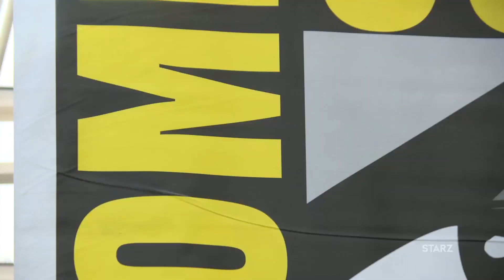Outlander | San Diego Comic-Con 2017 Highlights | STARZ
From an incredible panel, to a surprise screening, and everything in between, San Diego Comic-Con 2017 was a blast.

Season 3 of Outlander picks up with Jamie and Claire, separated by continents and centuries, as they attempt to make a life apart from one another, each haunted by the memory of their lost love.

Outlander is internationally distributed by Sony Pictures Television.